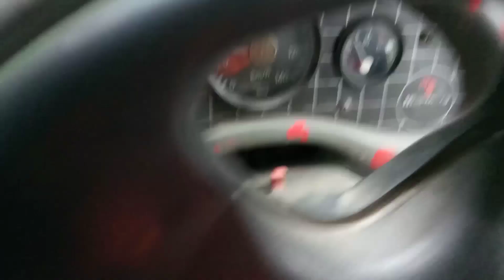my first time driving in our village 2020 drawing 🤩🤩